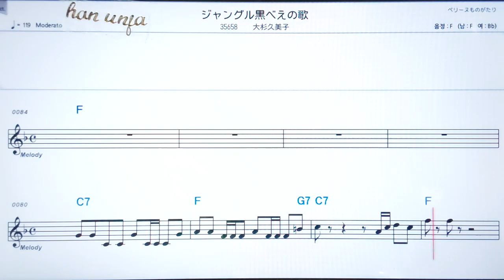💖쟝구루쿠로메에노우타/오오스키쿠미코 ✌カラオケ.日本の曲( 한글 발음)악보, 코드 ,Karaoke*카라오케 반주